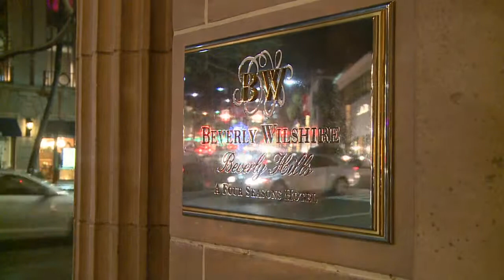BW XMAS 2014 50 SHADES v2 YouTube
Another dazzling display of Christmas Magic by world renowned, award winning floral designer Tammy Julian of Julian Designs. "50 Shades of Gold" is the 2014 theme for the Four Seasons Beverly Wilshire Hotel's beautiful decorations. A visual delight!